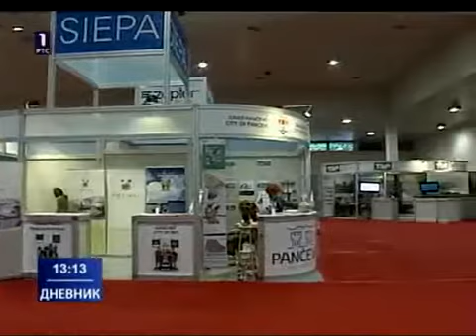Brian Lack and Co in the News